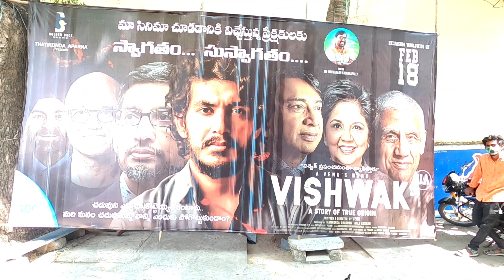VISHWAK MOVIE SUCCESS TOUR || AT JAMMIKUNTA || ANNAPURNA THEATRE || A VENU'S WORK || AJAY KATHURVAR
vishwak sen movies,vishwak sen,hit movie,vishwak success tour,success tour,vishwak success meet

Music  credit

JAMMIKUNTA ANNAPURNA THEAREVISHWAK PUBLIC TALKVISHWAK REVIEWVISHWAK FULL MOCIEVISHWAK SONGSVISHWAK SUCCESS MEETeditor rm vishwanadh kuchanapallyvishwanadh movieseditor vishwanadha venus workgolden duck productionsvishwak telugu movievishwak movierm vishwandadh kuchanapally